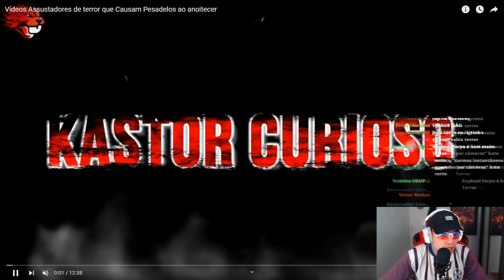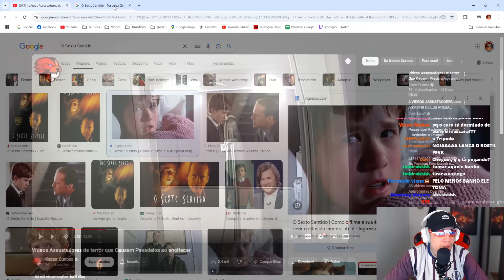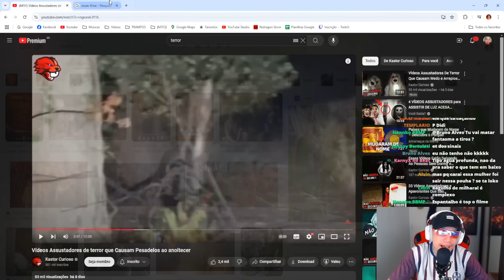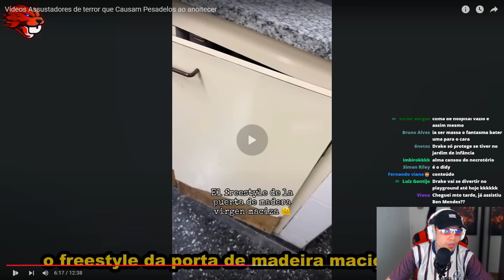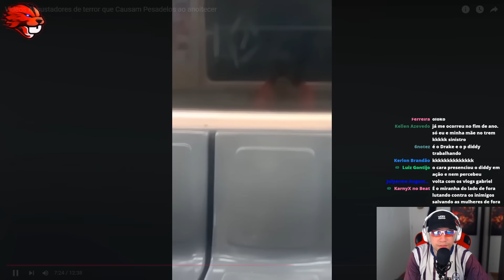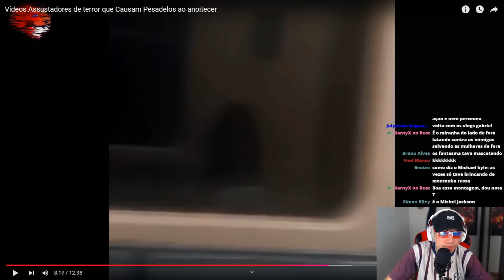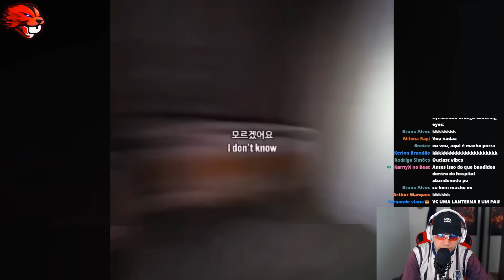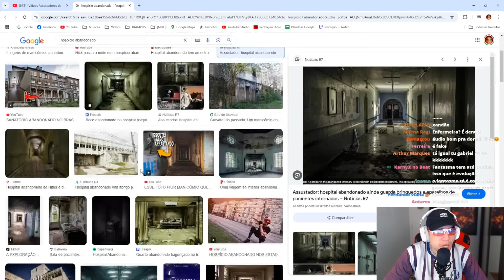noia reagindo a VÍDEOS DE TERROR